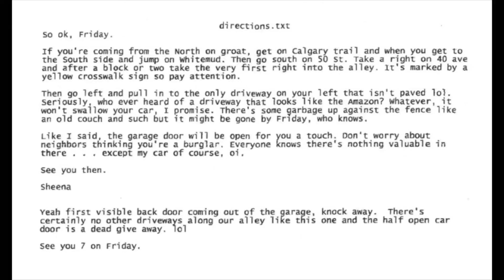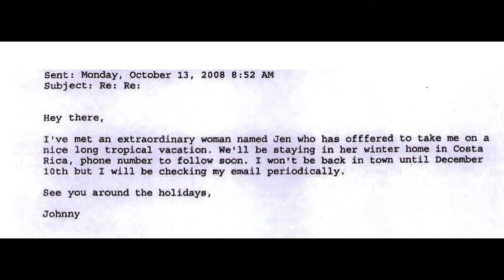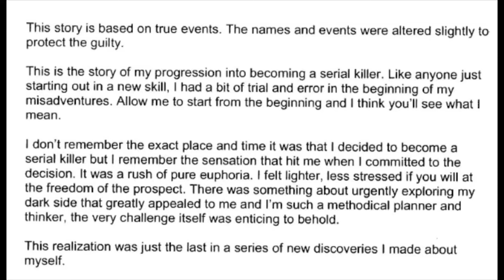The Dexter Killer (Murder of John "Johnny" Altinger)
Heyo!
Today's video will be exploring the murder that was inspired by the TV show Dexter, I hope you all enjoy!